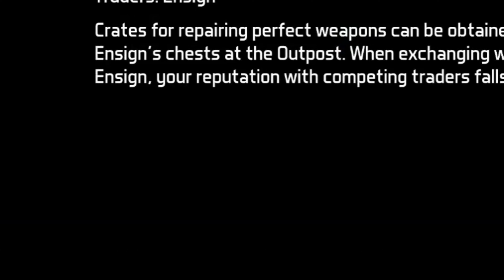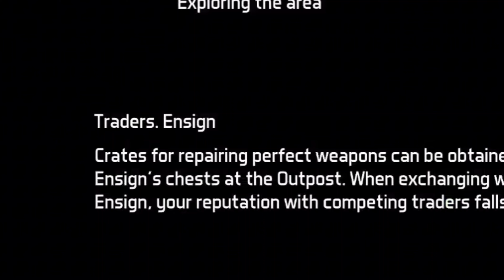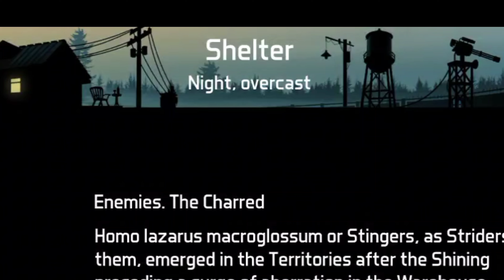Territory Defense In Dawn of Zombies Survival - Gameplay Walkthrough Part 73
Hello Everyone,
                            Welcome to Dawn of Zombies: Survival after the Last War Gameplay. This is a new Mobile Game that I'm excited to check out! Huge thanks for the DOZ Survival developers for sponsoring this video and supporting the channel. Exploring Old Gas Station In Dawn Of Zombie Survival Game And Find Natasha#5 Recording🎮🎮🎮🎮